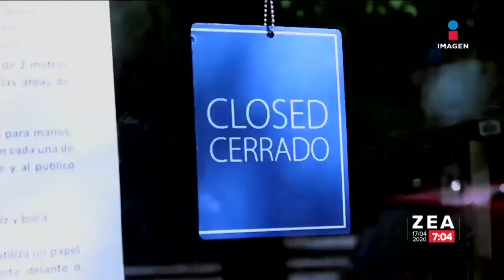Así ha afectado el coronavirus a los mariachis | Noticias con Francisco Zea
El cierre de bares, restaurantes y salones por la emergencia sanitaria ha dejado a los mariachis sin ingresos.